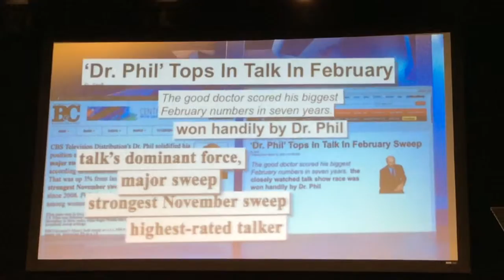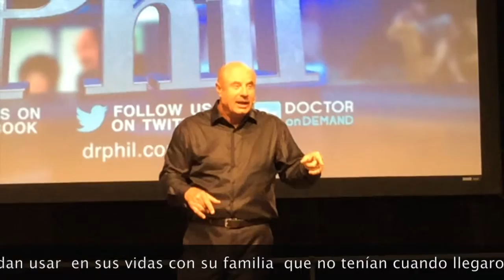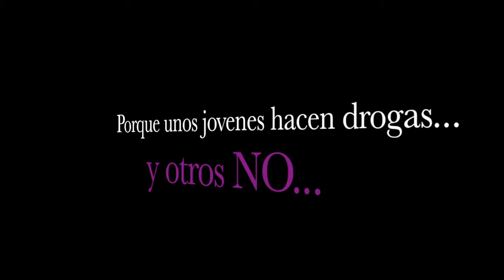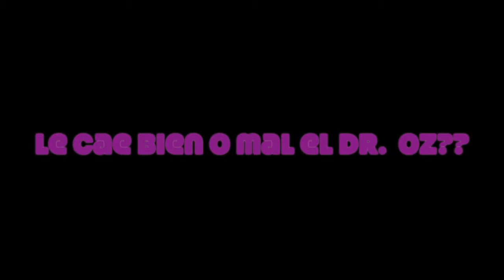Rita Verreos, Host Latin Connection TV w/ Dr Phil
Presentation/lecture by Dr. Phil at the sanantoniohealthexpo2015. Produced, Edited & Hosted by Rita Verreos